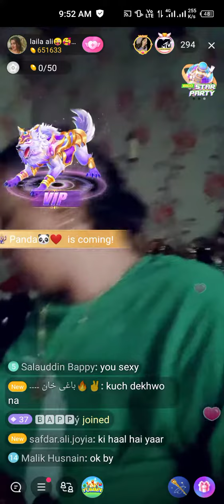laila ali shah morning on bigo live